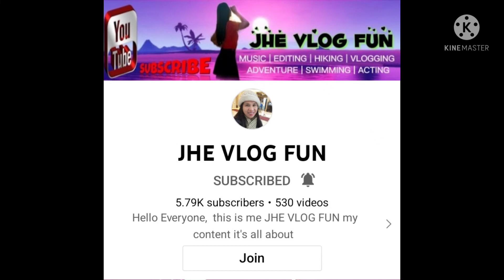DOMESTIC HELPER HONGKONG